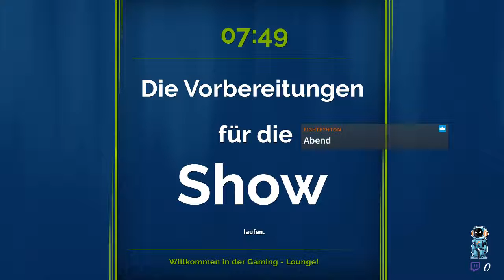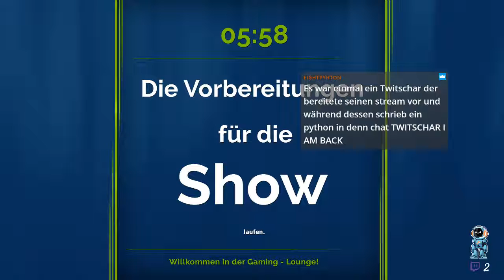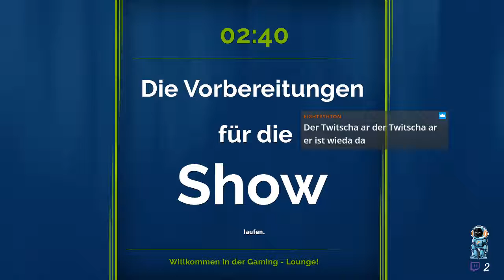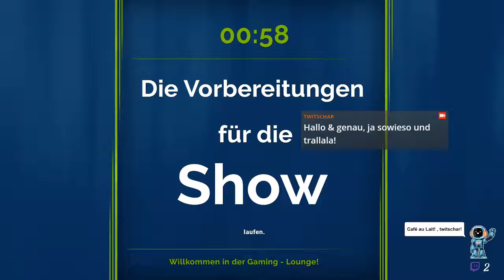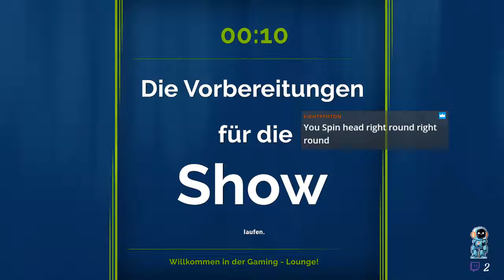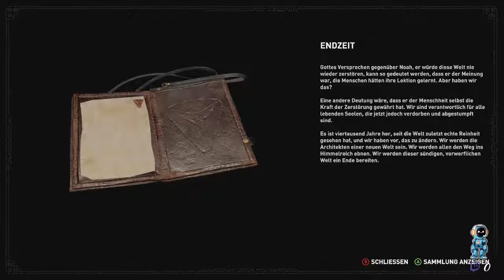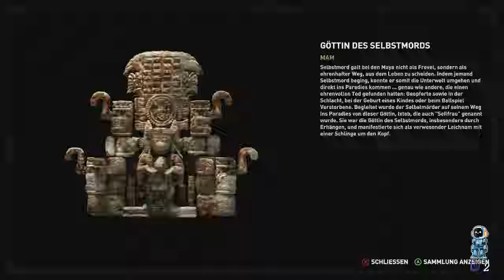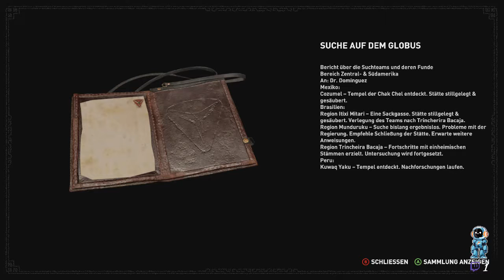Im Grünen mit Lara Teil 5 [Deutsch/German) Let's Stream UNCUT 18+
Werdet ein Teil der Gaming - Lounge - Community!